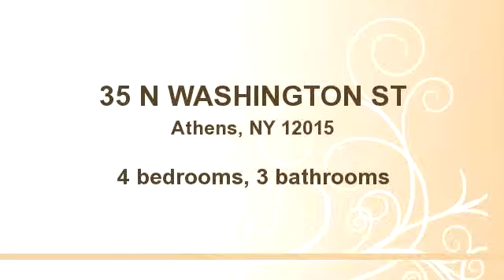Residential for sale - 35 N WASHINGTON ST, Athens, NY 12015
Beautiful 4 BR home w/Hudson River views! Features oak, bamboo, & walnut floors. Kitchen boasts granite counters, cherry cabinets, stainless appliances, skylights & views of the river. A wood burning fireplace & central air make it comfortable no matter the season. Relax & enjoy river views from the balcony off  master bedroom OR the expansive back deck where you can entertain OR just enjoy the views. Walk to Kayak launch, riverfront park, restaurants, school, playgrounds etc. Includes home buyer warranty!

Bedrooms: 4
Bathrooms: 3 bathrooms
Square Feet: 1670
Price: $269,500

09/25/2014 10:43:10 pm

Last modified: